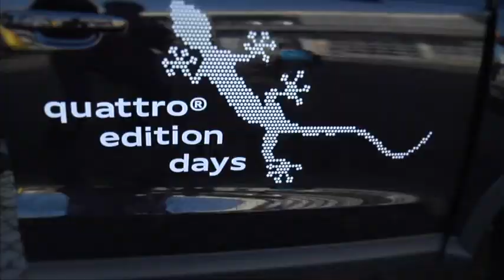WINTER TEST DRIVE ON NEVEPLAST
Audi e Pirelli, guida sicura su Neveplast con la trazione Quattro